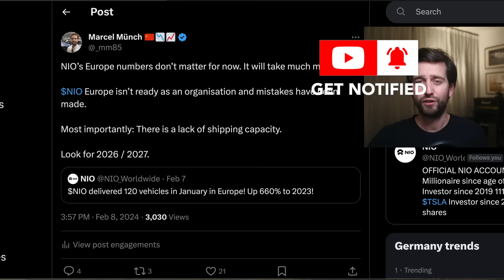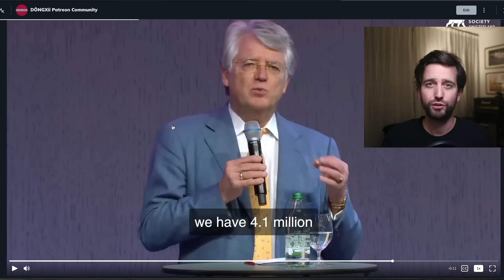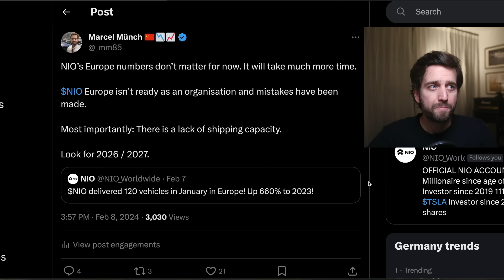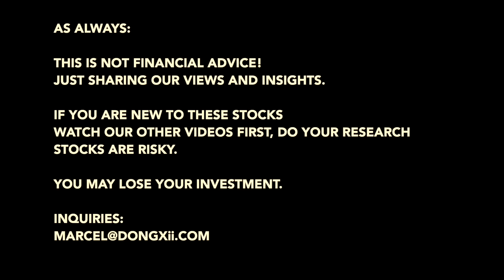🇪🇺 NIO Europe Strategy Adjustment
Let's talk about NIO Europe numbers.